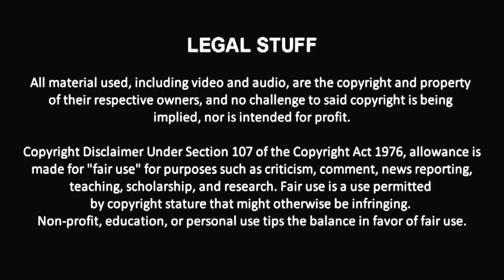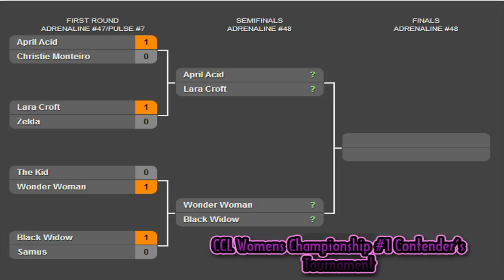CCL Adrenaline #48 (p1)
The CAW Champions League heads to Milwaukee for the second-to-last episode of Adrenaline in 2012.

By the end of this episode, the two main events for Black Friday will be made. CCL World Heavyweight Champion Brent Harvanator will find out who his challenger will be when five men face off in a #1 contender's elimination match. CCL National Champion The Great D, former world champion Aaron Alexander, Smokey (who perhaps was on his way to winning the title on the last show), Suspect, and Leonidas Gonzalez will all fight for the right to challenge the champion at the final CPV of 2012. Who will survive?

The CCL Womens Championship #1 Contender's Tournament will conclude on the next episode. April Acid shocked the world and defeated former CCL Womens Champion and current Womens Tag Team Champion Christie Monteiro on the last Adrenaline. She will face another former women's champion, Lara Croft in the semifinals. In the other semifinal, Black Widow, coming off a third straight win over Samus, will face the woman that beat her back at March Madness earlier this year, current Womens Tag Team Champion Wonder Woman. The two winners face off later in the night for the right to challenge Meredith Clark for the CCL Womens Championship at Black Friday.

CCL officials have been mum about the rumors, but an individual who has not appeared on their programming in quite sometime is schedule to make their return on this episode. What will he or she have to say?

All this plus the tag team champions The Freemans and Michael Heinman in action on the next Adrenaline.

CONFIRMED MATCHES

-#1 CONTENDER'S MATCH FOR THE CCL WORLD HEAYWEIGHT CHAMPIONSHIP: The Great D vs. Aaron Alexander vs. Smokey vs. Suspect vs. Leonidas Gonzalez
-CCL WOMENS CHAMPIONSHIP #1 CONTENDER'S TOURNAMENT SEMIFINALS: April Acid vs. Lara Croft
-CCL WOMENS CHAMPIONSHIP #1 CONTENDER'S TOURNAMENT SEMIFINALS: Wonder Woman vs. Black Widow
-CCL WOMENS CHAMPIONSHIP #1 CONTENDER'S TOURNAMENT FINAL: Semifinal winners
-Riley Freeman vs. Aaron Spector
-Michael Heinman in action